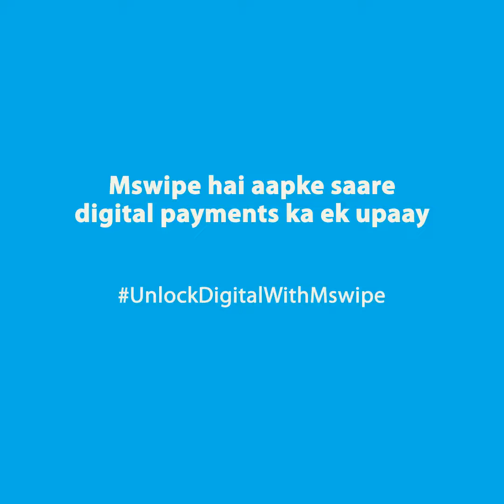Mswipe POS machine review | Retail Business Swipe Machine Review - Mr. Brajesh Gupta Mswipe Merchant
In this video, you'll learn about Mswipe POS machine review | Retail Business Swipe Machine Review - Mr. Brajesh Gupta Mswipe Merchant.

"Mswipe से मेरा Business Digital बनाया है और उसे बढ़ाया भी है| Technical Problems एक कॉल पे solve हो जाते हैं |मैं अपने सभी दुकानदार भाइयों से कहना चाहूंगा कि वो Mswipe मशीन ही अपने दुकान में लगाएं. " - Mr. Brajesh Kumar Gupta (Owner of Food Mart - Sweets and Dryfruit)

( POS Machine For Retail Business Payment Solutions )